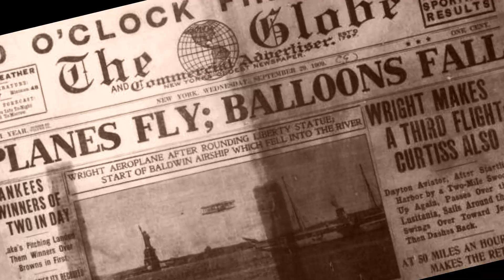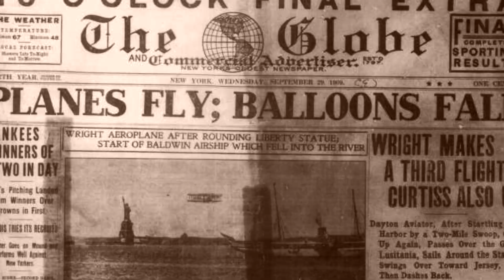Gustave Whitehead - Lost Flights (Trailer)